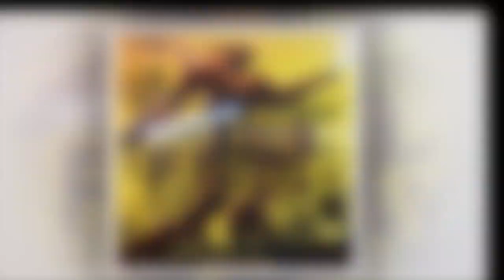Gary Oldman To Star In, Direct, Write ‘Flying Horse’ For Tooley Entertainment